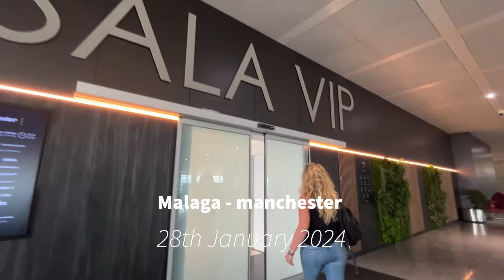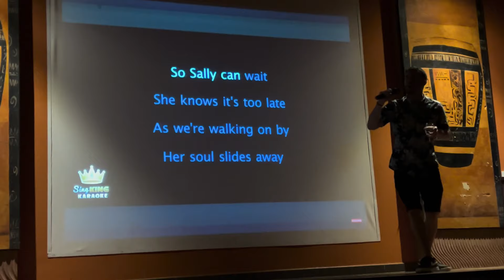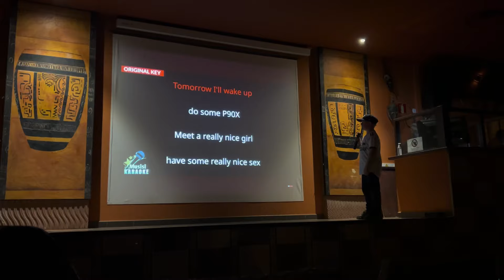Cape Verde vlog 🇨🇻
Join me for 2 weeks on the island of no stress 🏝️🧿✌🏽

Unfortunately the quality in some clips has gone terrible, hopefully it will be fixed for the next vid🙏

Hope you all enjoyed my first travel vlog☺️